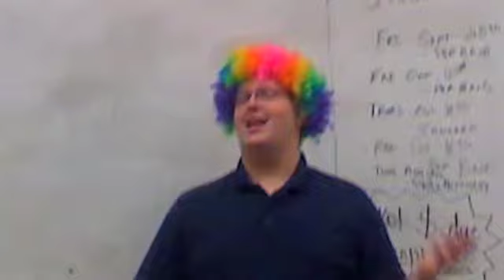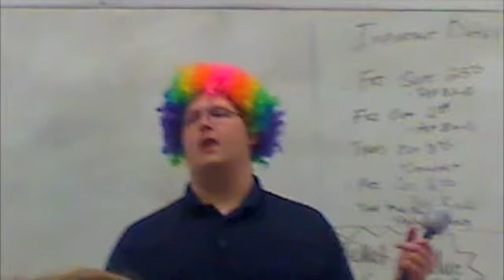TO late to apologize remix by bennett lamplot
this is a song i remixed on the BAND ROOM'S IMAC. PPLS, THIS IS Y I AM A TA! lol

BY timbaland